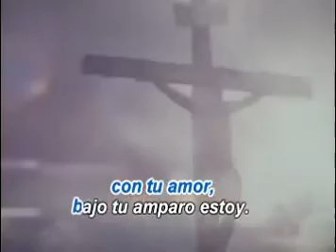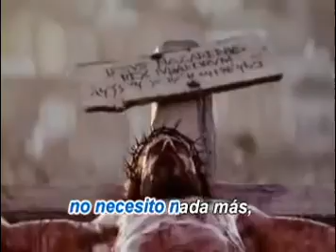Por Tu Amor te adoro mi Dios